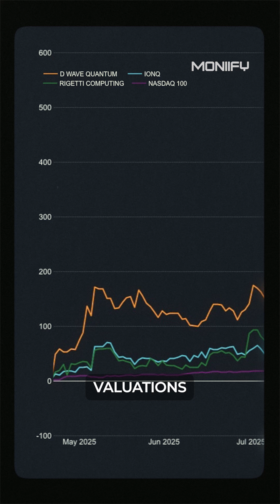Is Quantum the Future?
Everyone’s hyping quantum computing like it’s the next AI revolution, but the tech barely works, the valuations are insane, and the quantum bubble might burst before the tech even arrives.

So is Quantum Computing really the future?

Welcome to MONIIFY: the media brand for the next generation of ambitious dreamers, fearless thinkers, and unstoppable changemakers. Our purpose is simple: empowering you to gain knowledge, build wealth and achieve financial freedom on your terms.

We’re not just about reporting the news. We’re about helping you make the most of new opportunities, to navigate markets, to build businesses and make smart career choices. We will help you take control of your financial future – no matter where you are.

Join us for expert interviews, quick explainers, and masterclasses on the topics shaping the future of money and markets.

What is MONIIFY?

Stories, insights and everything you need to know about crypto, AI, DeFi, and more, delivered right to where you're already scrolling.

Discover More From MONIIFY